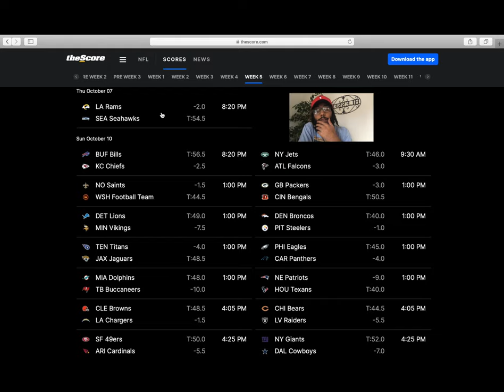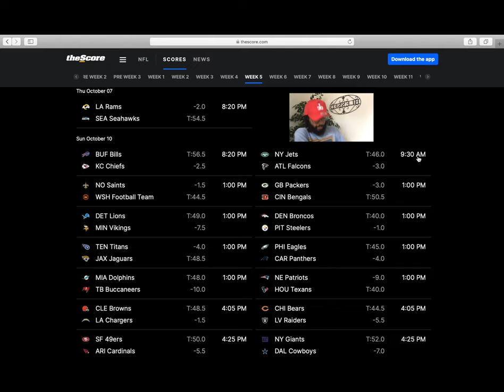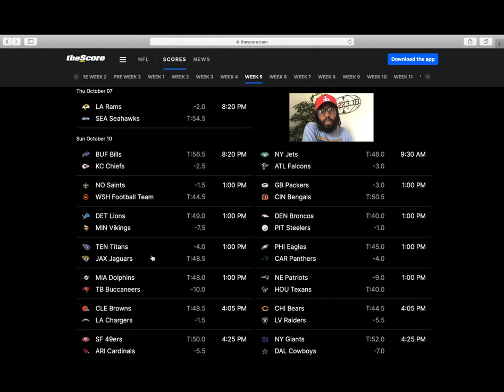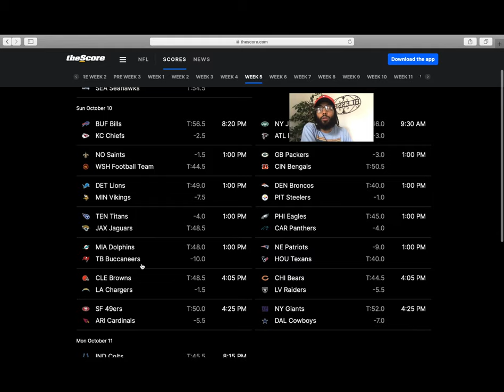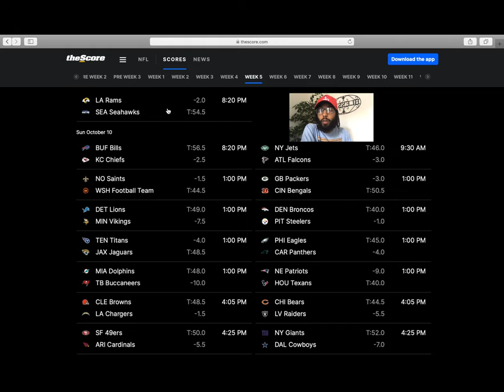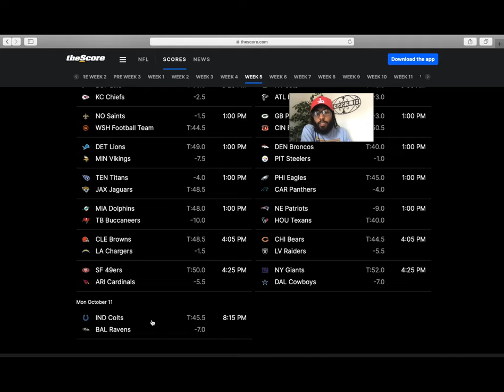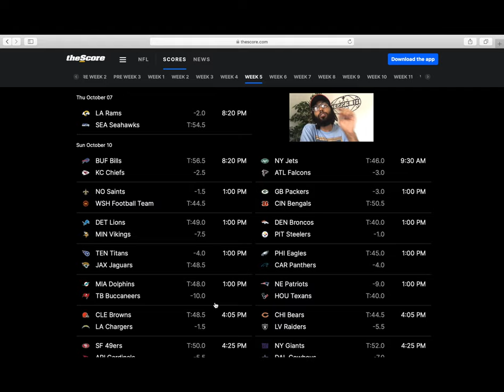Week 5 NFL Sports Bets | Who to bet on | Parley bets for NFL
Week 5 NFL Bets. Plays | Teasers | Parleys for you.